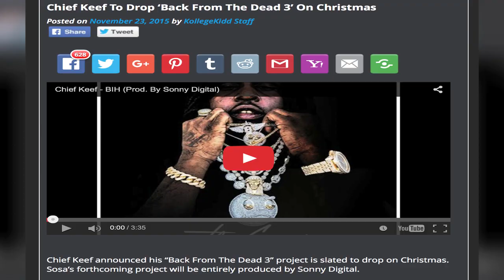Chief Keef To Drop ‘Back From The Dead 3’ On Christmas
Chief Keef announced his “Back From The Dead 3” project is slated to drop on Christmas. Sosa’s forthcoming project will be entirely produced by Sonny Digital.

Sosa’s original “Back From The Dead” mixtape set him on a path to stardom. This tape included the hot single “I Don’t Like.” He released “Back From The Dead 2” last Halloween